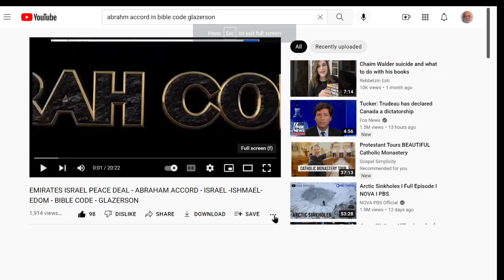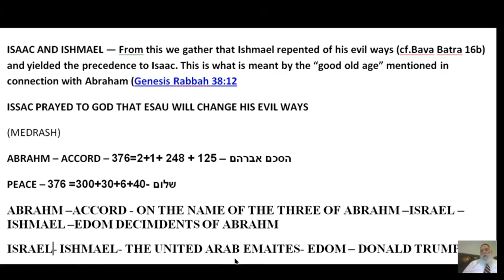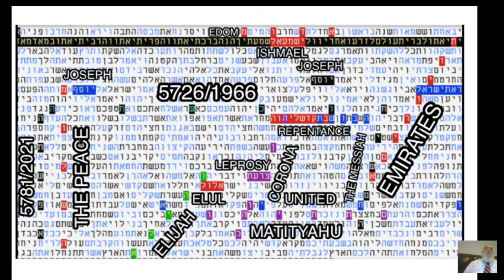Bennet Prime Minister of Israel & king of Bahrain Meeting sign of Messiah Matityahu Glazerson